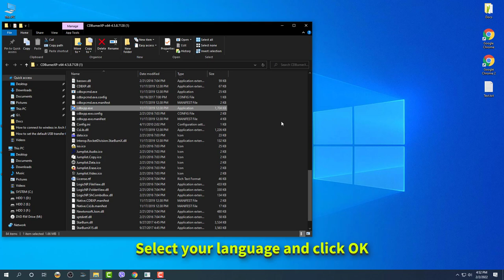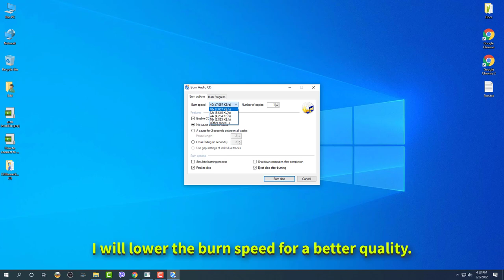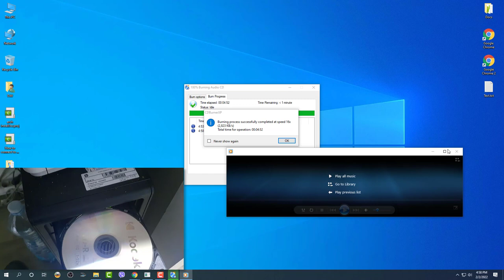CDBurnerXP Portable Burn CD Disc Guide 2022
In this video I will show you how to burn CD's with an application called CDBurnerXP. With this application you can burn any data files and folders even music or video DVD and another other file. On your Windows 10 or Windows 11 Laptop or desktop computer or PC with a few clicks just like in the video guide.